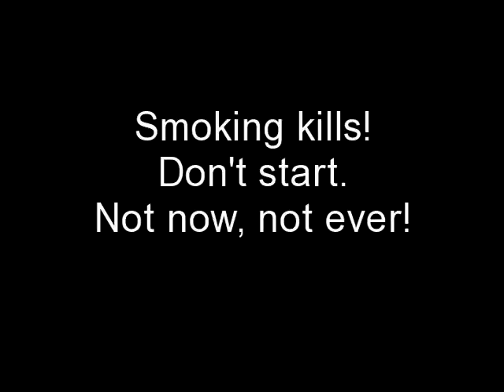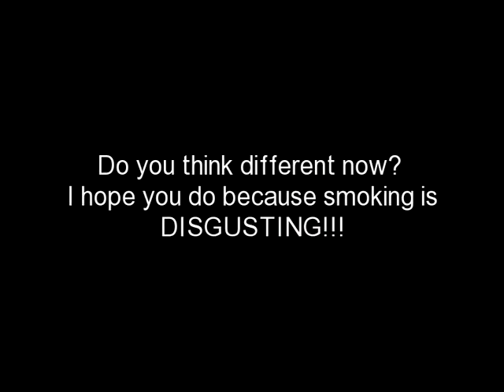School Project "Butt Out Campaign"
its for pdhpe

Song by The Uncle Brothers - I Will Never Smoke